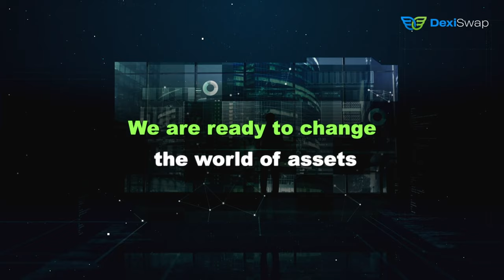Deximum. DexiSwap. Cryptocurrency thematic video